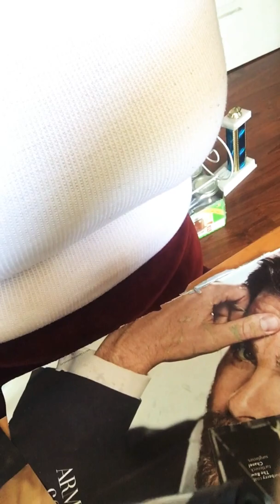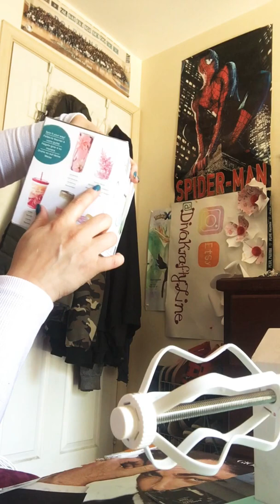Feedback on my “Spin it”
I love the my Spin it🦹🏻‍♀️